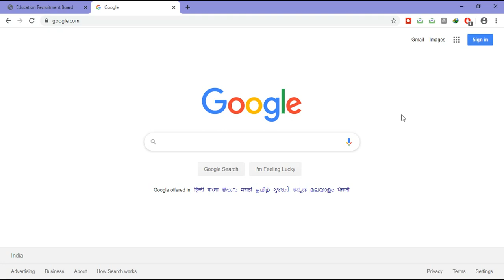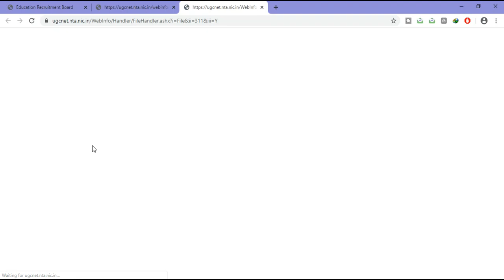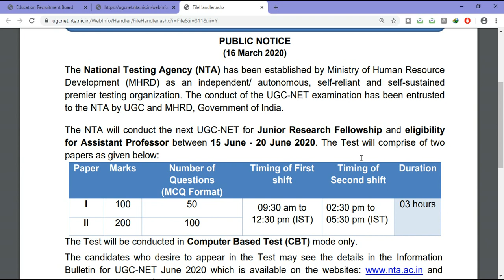UGC NET Online Registration Starts || See Full Details